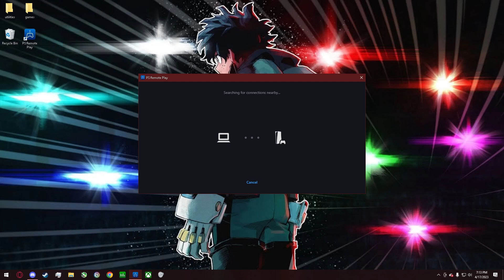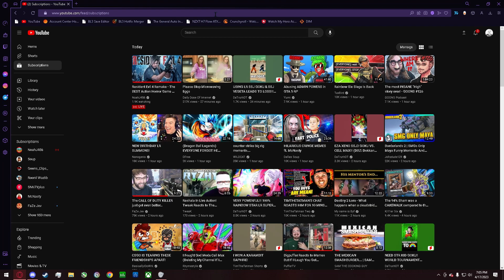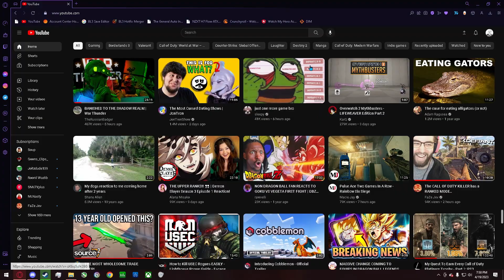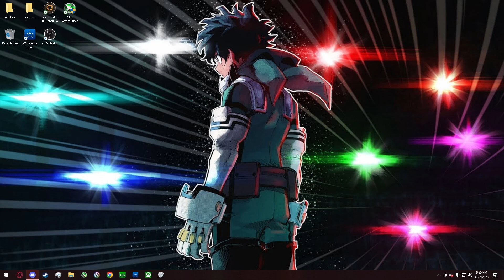Discord Moments That Made My Mom Cry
Dove: Twitch.tv/drdoveman
Danny and Harrison dont Stream